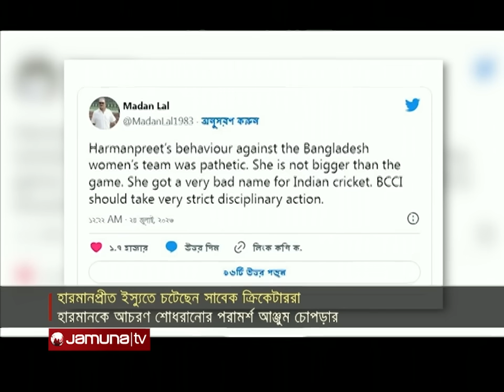হারমানপ্রীতের আচরণের কড়া নিন্দা সাবেক অধিনায়ক আঞ্জুম চোপড়ার | Anjum On Harman | Jamuna Sports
হারমানপ্রীত কৌরকে তার আচরণ শোধরানোর পরামর্শ দিলেন ভারতীয় নারী দলের সাবেক অধিনায়ক আঞ্জুম চোপড়া। বললেন শব্দচয়নের ক্ষেত্রে আরও সতর্ক হওয়া উচিত ছিল হারমানের।
এছাড়া বাংলাদেশ সিরিজে ভারতীয়দের পারফরম্যান্স নিয়েও প্রশ্ন তুলেছেন তিনি। এদিকে বাংলাদেশের বিরুদ্ধে এমন জঘন্য আচরণের জন্য হারমানের কঠোর শাস্তি দাবি করেছেন ভারতের বিশ্বকাপজয়ী ক্রিকেটার মদন লাল।